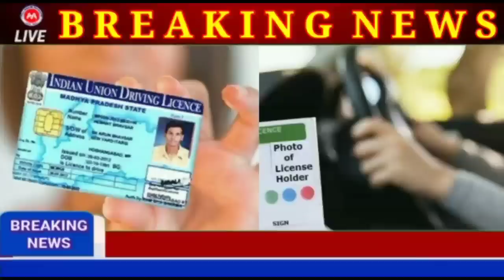ଆଜିର ମୁଖ୍ୟ ଖବର,ଆସୁଛି ବର୍ଷା,ପୁଣି ଲକଡାଉନ,ଏଥର ମହା ମରୁଡି ସରକାରଙ୍କ ବଡ଼ ଘୋଷଣା, Today odisha breaking news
ଆଜିର ମୁଖ୍ୟ ଖବର,ସ୍କୁଲ ଛୁଟି ଜଳିବ ଓଡିଶା,ଏଥର ଭୟଙ୍କର ମରୁଡି ସରକାରଙ୍କ ବଡ଼ ଘୋଷଣା, Today odisha breaking newd

ଆଜିର ସବୁଠୁ ବଡ଼ ମୁଖ୍ୟ ଖବର, ମାଡିଆସୁଛି କୋରୋନାର ନୂଆ ଲହରୀ,ପୁଣି ହେବକି ଲକଡାଉନ?Today odisha breaking news, ମାଡିଆସୁଛି ଭୟଙ୍କର ନୂଆ କୋରାନା, ବଡ଼ ଖବର ସତ କଣ?
Morning News, Good morning odisha, Odia daily news, Amlan Nayak News
ସକାଳର ମୁଖ୍ୟ ଖବର, ପ୍ରତିଦିନର ବଛା ବଛା ସବୁଠୁ ବଡ଼ ଖବର, ସାରା ଦିନର ମୁଖ୍ୟ ଖବର ତାଜା ଖବର
Odisha Latest News Update, Odia News Headline, Big Breaking News
କେନ୍ଦ୍ର ଓ ରାଜ୍ୟ ସରକାରଙ୍କ ବିରାଟ ଘୋଷଣା, Modi Govt New Scheam 2022
Odisha Goverment Naveen Pattnaik New Yojna 2022,Todays Breaking News